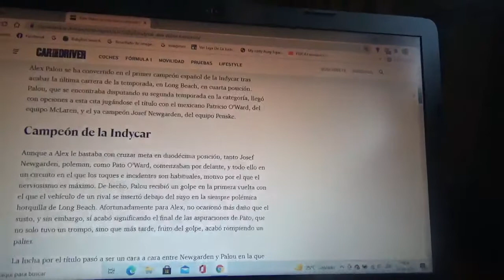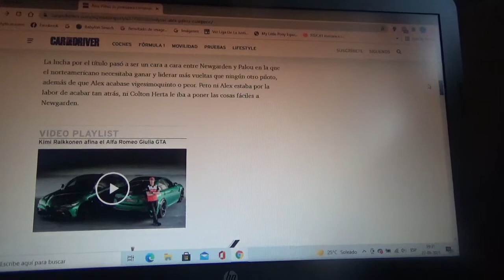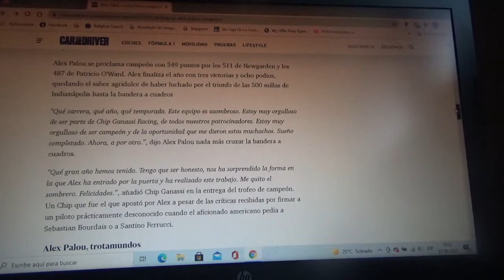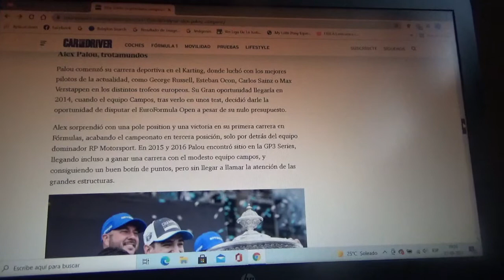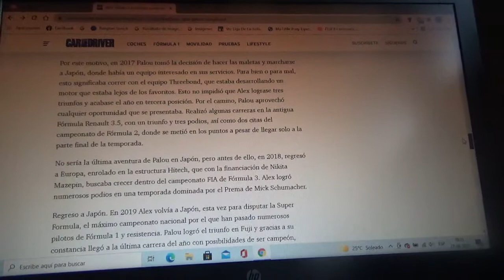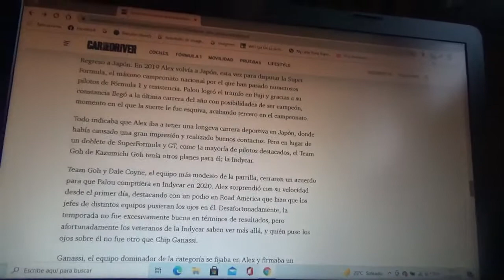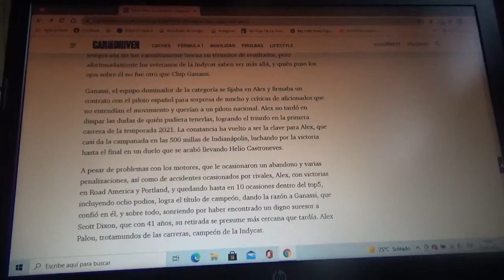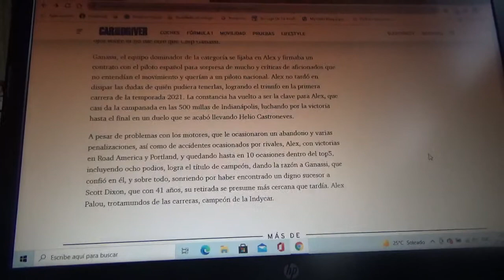Alex Palou campeón 2021 de la IndyCar Series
En su 2da temporada en la categoría de monoplazas norteamericana el piloto barcelonés logra ganar la Temporada 2021 de este emblemático certamen estadounidense